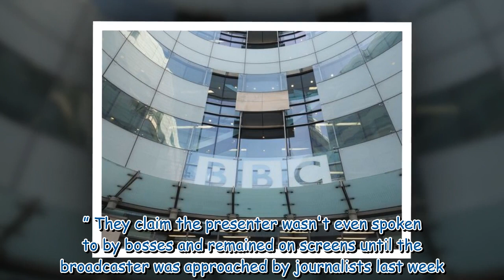Family claim BBC presenter tried to meet youngster at train station